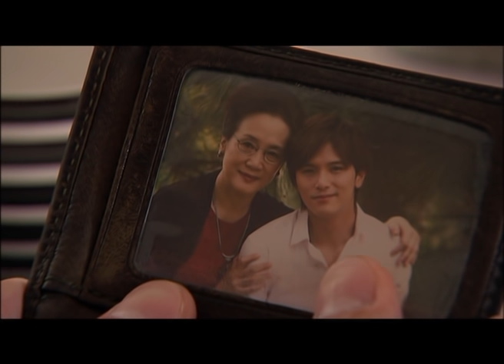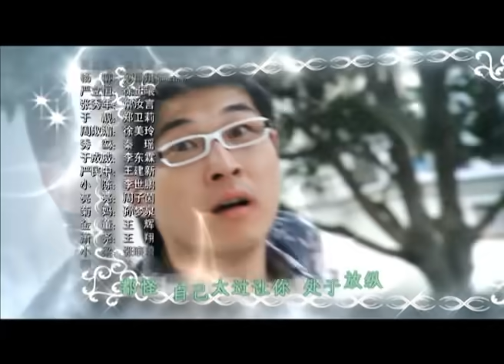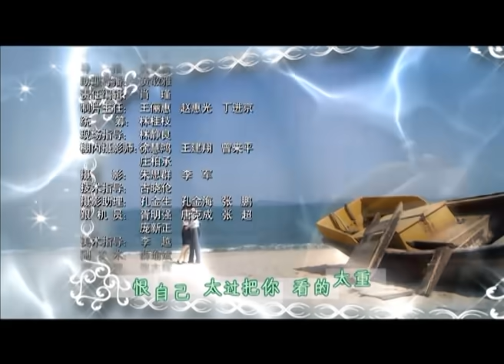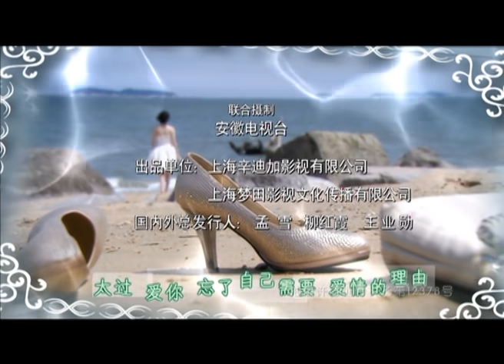夏家三千金 My Daughter 唐嫣 邱澤 39